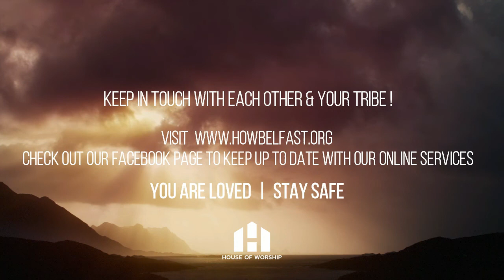Where Everybody Is Somebody | Pastor Jim Connolly | HOW Belfast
Watch this week's sermon from Pastor Jim - 'Where Everybody Is Somebody'.